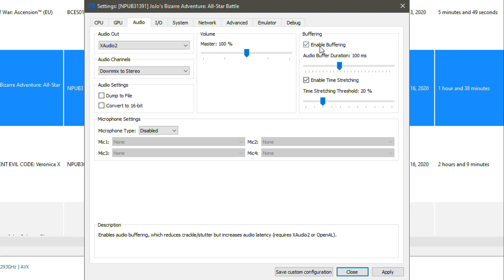JoJo's Bizarre Adventure: All Star Battle - RPCS3 [PS3 Emulator] - Core i5 3550 | RX 570 4GB | 4K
Timestamps:
Intro                                   00:00
Settings                             00:07
Stage 1 [30 FPS]              00:45
Stage 2 [30 FPS]              02:49
Stage 3 [30 FPS]              05:19
Stage 4 [60 FPS]              07:19

Dynasty Warriors: Gundam Reborn - RPCS3 [PS3 Emulator] - Core i5 3550 | RX 570 4GB | 1080p 1440p 4K

God of War 2 HD | RPCS3 | Core i5-3550 | RX 570 4GB | 8GB Ram | 1080p 1440p 4K

Metal Gear Solid: Peace Walker HD - RPCS3 [PS3 Emulator] - Core i5 3550 - RX 570 4GB | 4K

JoJo's Bizarre Adventure: Eyes of Heaven - RPCS3 [PS3 Emulator] - Core i5 3550 | RX 570 4GB | 4K

My Specs:
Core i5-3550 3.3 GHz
Motherboard Veriton S4620G
16GB RAM DDR3 1600mhz
550-Watt PSU Cooler Master GX550